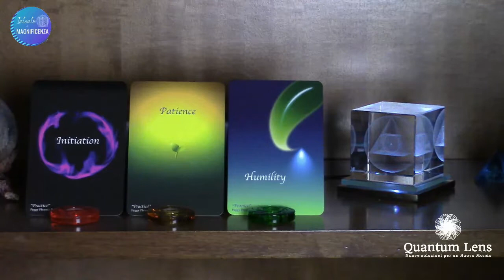Oasi di Magnificenza del 2 aprile 2020